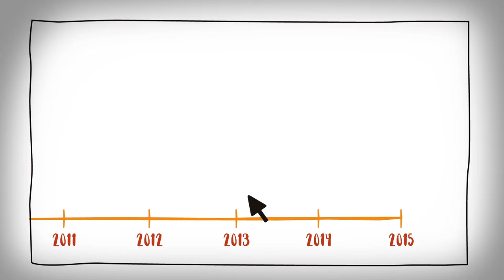هيمنة الشركات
ما هي هيمنة الشركات؟

بدأ مجتمع حقوق الانسان باستخدام مصطلح "هيمنة الشركات" لوصف توجه الشركات للسيطرة على الحكم المؤسسي الديمقراطي
هل تعتقد\ي انك شاهدت\ي هيمنة الشركات في مجتمعك؟ شاركونا ق

هيمنةالشركات#